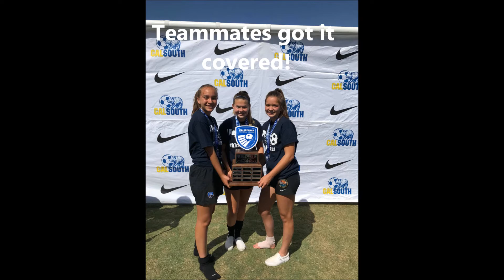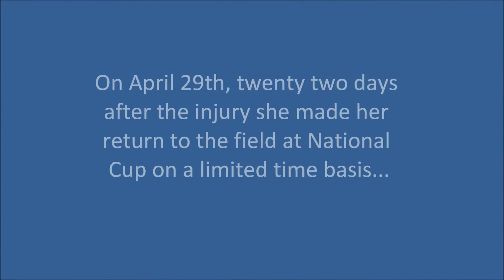"Im Back" Recovery Video